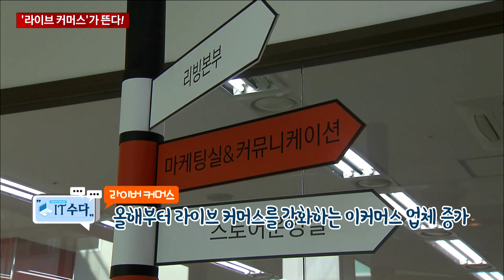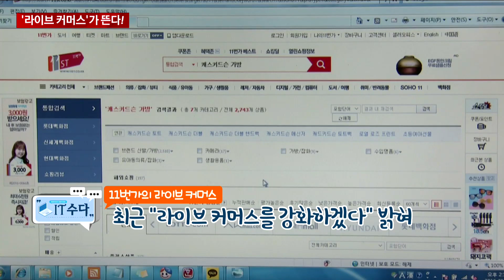지금은 '라이브 커머스' 전성시대 / IT수다 / 매일경제TV